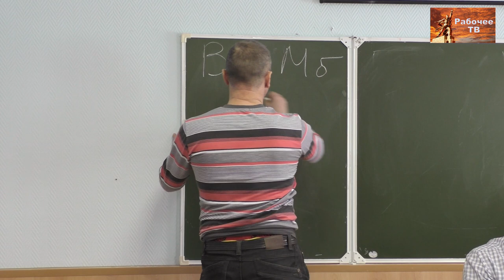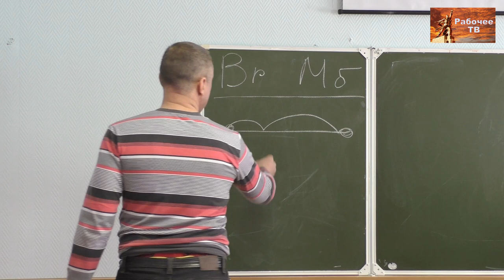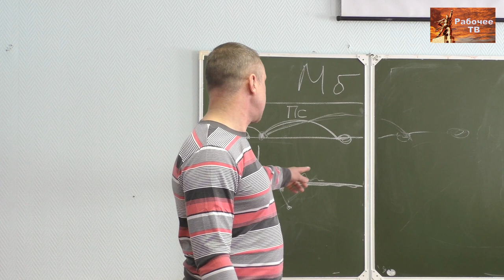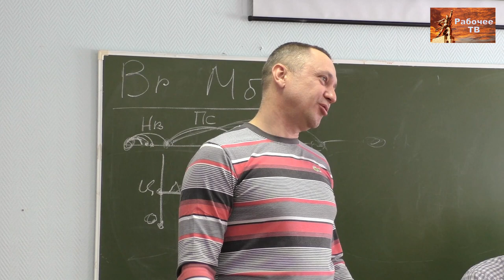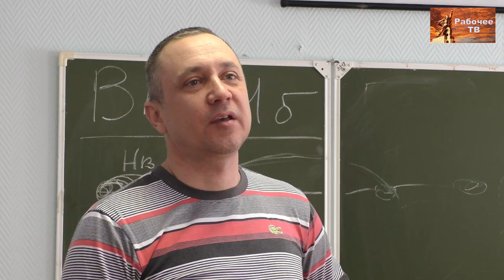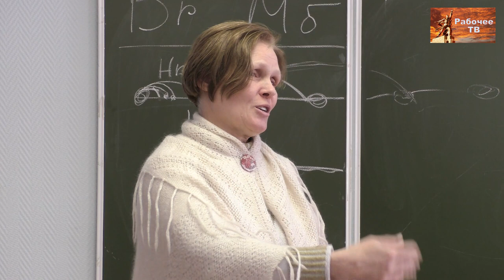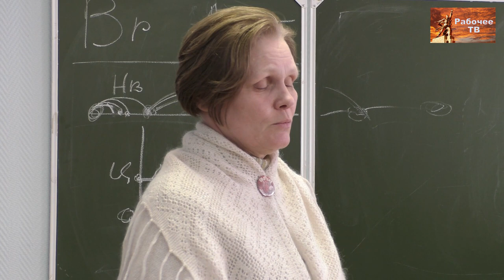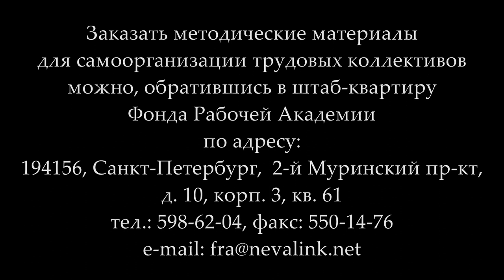РКР. 3-й вопрос. «Борьба за повышение заработной платы до стоимости рабочей силы». 31.03.2018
РКР - весна 2018. 3-й вопрос повестки. «Борьба за повышение заработной платы до стоимости рабочей силы». Основной докладчик: рабочий Андрей Анатольевич Федин. 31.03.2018.

Российский комитет рабочих — единственная в России площадка, где хозяева — рабочие, где голос рабочих может быть услышан, где они могут свободно обмениваться передовым опытом борьбы за свои интересы, вырабатывать совместные решения по улучшению своей жизни и жизни всей страны.

Приглашаем принять участие в работе Российского комитета рабочих — постоянно действующего семинара по рабочему движению Федерации профсоюзов России и Фонда Рабочей Академии 31 марта — 1 апреля 2018 года в Нижнем Новгороде. Тема семинара «Выполнение программы профсоюзов «Задачи коллективных действий»

Повестка дня
1. Борьба за сокращение рабочего дня до 6 часов. Докладчик: монтажник РЭА Дмитрий Юрьевич Шилов.

2. Борьба профсоюзов за создание условий труда, сохраняющих жизнь и здоровье работниц и работников. Докладчики: строитель Татьяна Владимировна Станиглаз, электрогазосварщик Дмитрий Петрович Колпаков.

3. Борьба за повышение заработной платы до стоимости рабочей силы. Докладчик: оператор станков с ЧПУ Андрей Анатольевич Федин.

4. Проблема орабочения профсоюзов. Докладчик: электромонтер Валентин Владимирович Кальвит.

Участники комитета
Делегат направляется на заседание РКР инициативной группой работников предприятия (не менее 3-х человек) или профсоюзной организацией предприятия, а также территориальным, отраслевым или центральным органом профсоюза.

Делегаты-рабочие имеют право решающего голоса, остальные делегаты — право совещательного голоса.

Полномочия делегата должны быть подтверждены письменно в произвольной форме.

Место проведения
Заседание будет проходить 31 марта с 10.00 (регистрация делегатов с 9.20 до 10.00), 1 апреля — с 9.00 в Колледже теплоснабжения и автоматических систем управления (бывшем учебном центре «Инфраком»).

Адрес колледжа: Нижний Новгород, ул. Нартова, 23 (проезд от железнодорожного вокзала до остановки «Площадь Нартова» на автобусе No 26 и на маршрутном такси No 5).

При предварительной заявке возможно размещение иногородних участников заседания в общежитии колледжа.

Веб-сайт

Желающие помочь Фонду Рабочей Академии могут перечислить пожертвования на карту Сбербанка:
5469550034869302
Михаил Васильевич П.